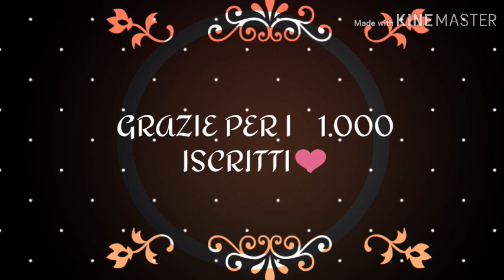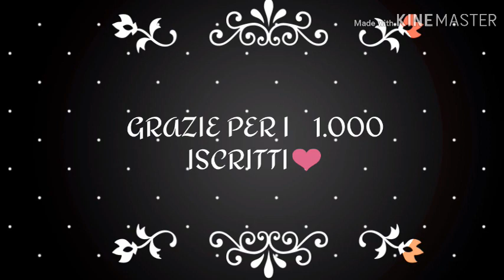[🎤THIS IS ME🎤] GACHA LIFE (+1000) ILeNIa_GACHA LIFE